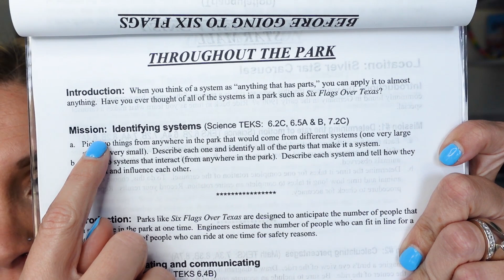LET'S TALK HOMESCHOOL SCIENCE | Secular Science Resources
Let's Talk Homeschool Science
Let us gather and share the secular science resources we have used. I am linking down below the things that I have experienced. There are many more! The goal is to have a one-stop spot for our new and returning friends to get a jumping-off point for their own research. I have learned so many things when we all share that I am confident these styles of videos will help many more. Remember, it can be any kind of resource! Book, full curriculum, and fun activities are all welcome. Please share below and help us build the list.

🎇More Magic